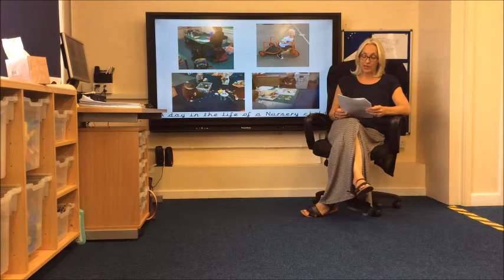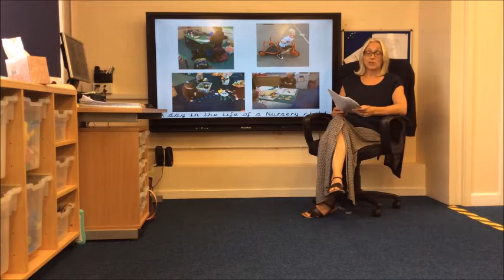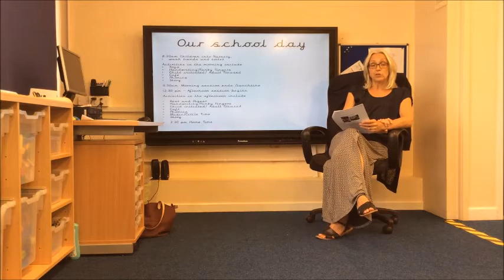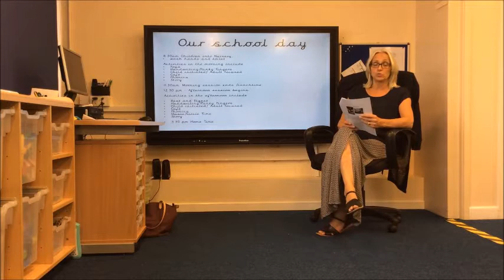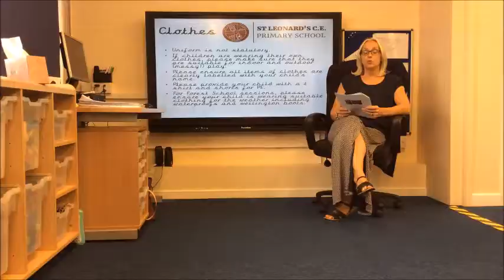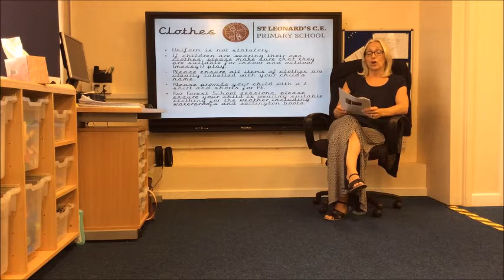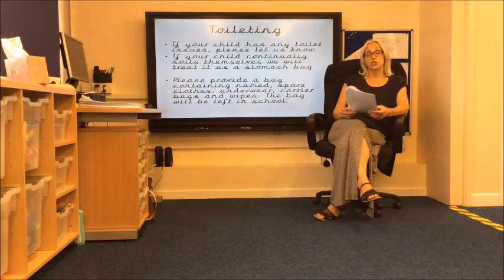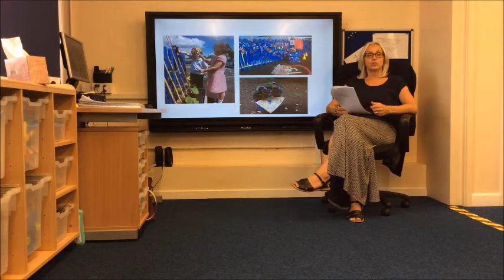Nursery Induction 2020